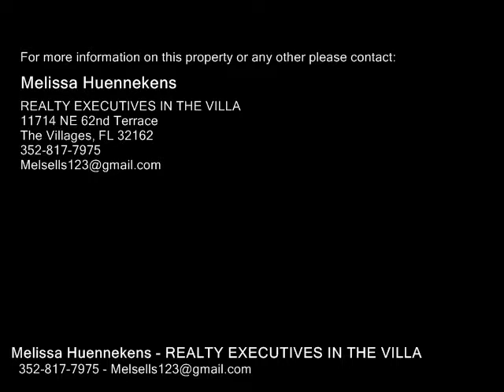905 ROSE LN, THE VILLAGES FL 32159 - Real Estate - For Sale -